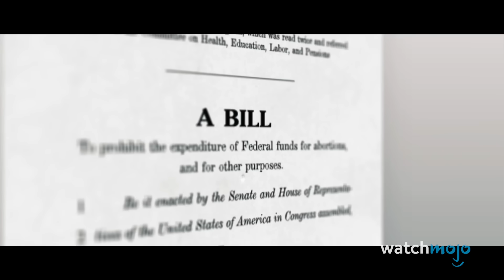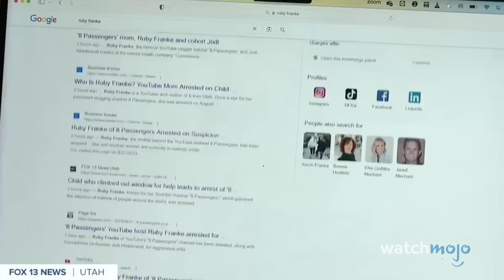10 Family YouTuber Scandals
These YouTubers faced serious public backlash and/or legal consequences. Welcome to WatchMojo, and today we’re counting down our picks for infamous controversies about family-themed YouTube channels that shocked everyone. Our countdown of family YouTuber scandals includes Ryan's World, 8 Passengers, Spiritual Tasha Mama, Fantastic Adventures, and more! On a lighter note, let us know which YouTube family channel you think is wholesome and unproblematic.